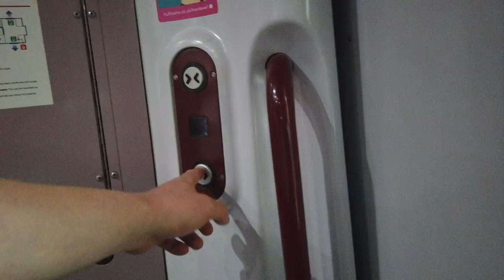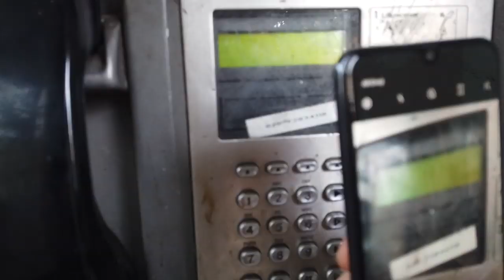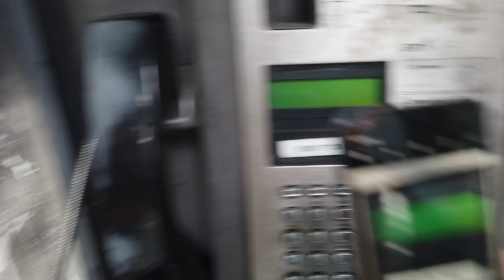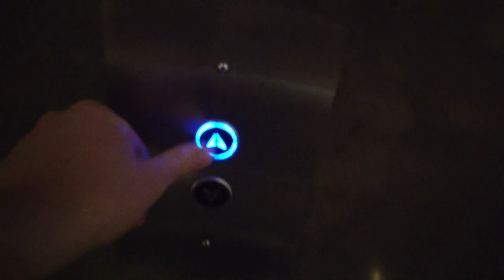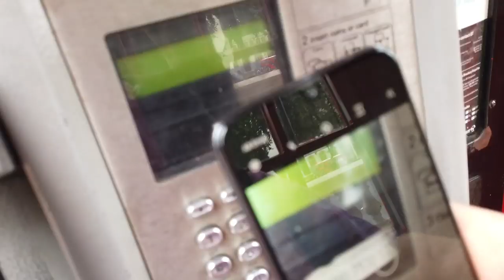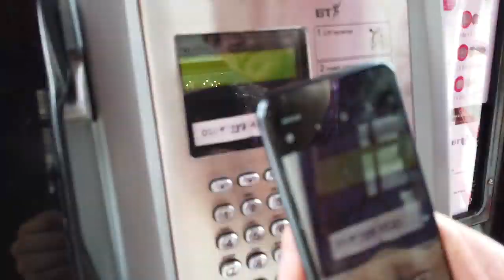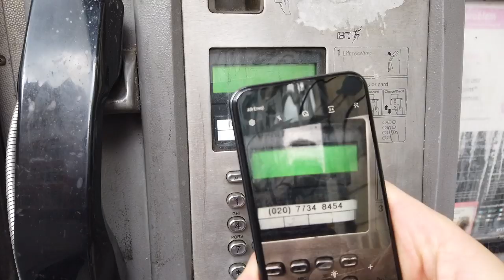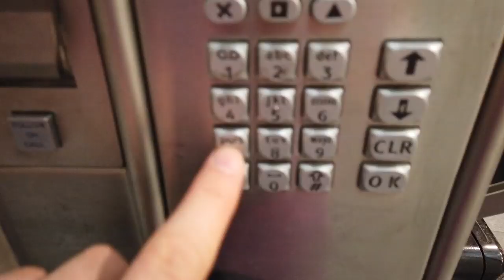I Called Every Payphone in London (But First I Had to Go Get All the Numbers)